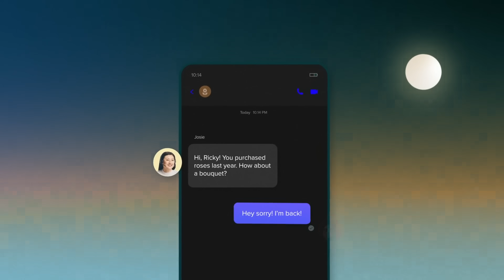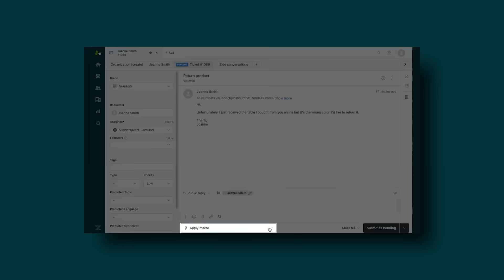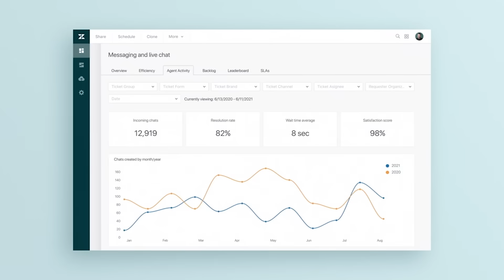How to choose the best live chat customer service software for 2024 | Zendesk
In this video, we reveal the top live chat features for 2024 to help you find the best live chat software. We also show you how live chat support can benefit your business and save costs.

Why choose Zendesk?

With Zendesk, you can add live chat and messaging to your website, mobile app, and social channels and provide 24/7 support with our no-code chatbot. Zendesk’s live chat software comes with a unified agent workspace that gives agents what they need to respond to customers, anywhere.

Timestamps:
0:11 What is live chat?
0:26 Top features of live chat software
2:21 Benefits of live chat software
2:23 Why choose Zendesk?